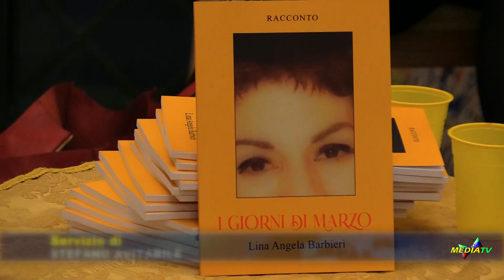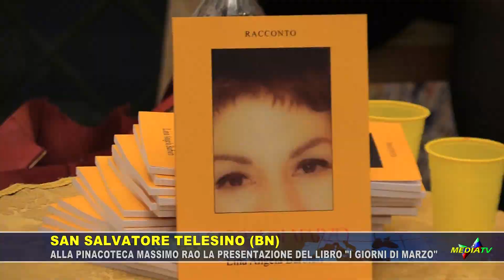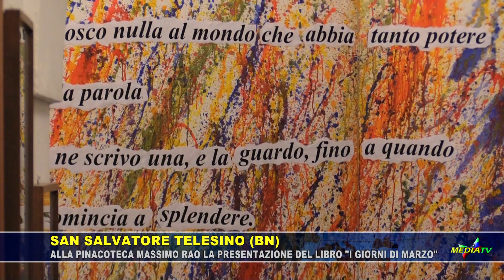S.Salvatore T. (BN): presentazione libro "I GIORNI DI MARZO" di Angela Lina Barbieri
Presso la Pinacoteca Massimo Rao di S.Salvatore Telesino (BN), presentato il libro  "I GIORNI DI MARZO" di Angela Lina Barbieri